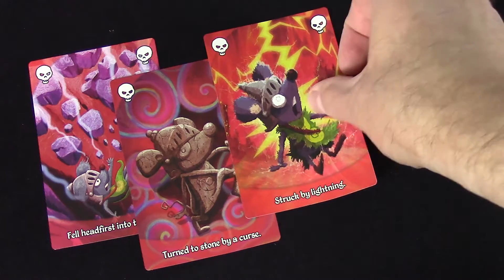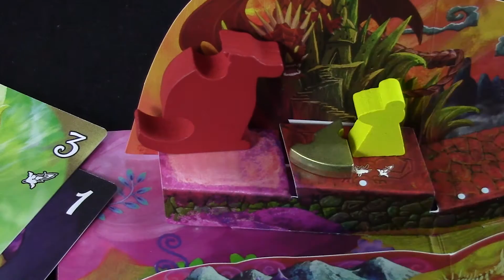Mythe: Introduction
The peaceful kingdom of Mythe has been unexpectedly raided by the evil red dragon and his monster companions! The red dragon has taken away the golden Sacred Cheese, the symbol of the kingdom's prosperity and unity, and the fate of the kingdom is now in peril. The brave young heroes of Mythe must now set out on a desperate journey to the dragon's castle and recover the Sacred Cheese!